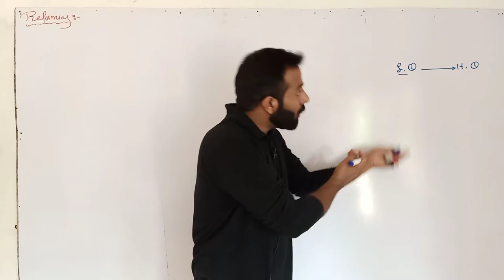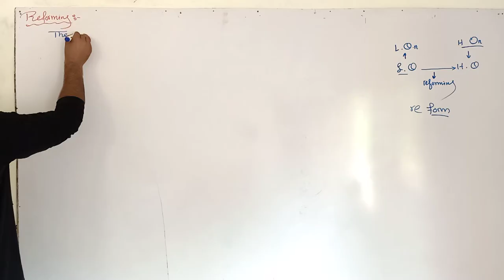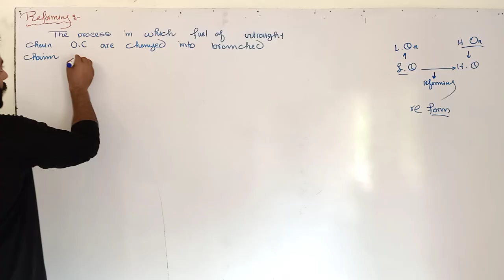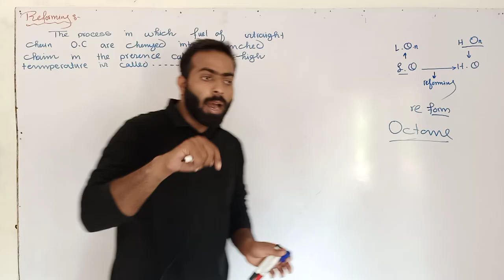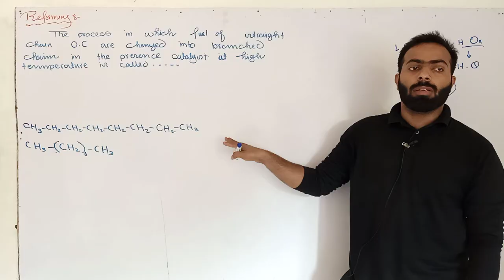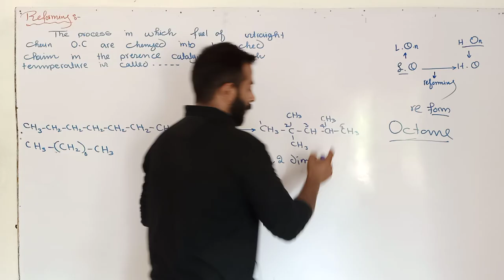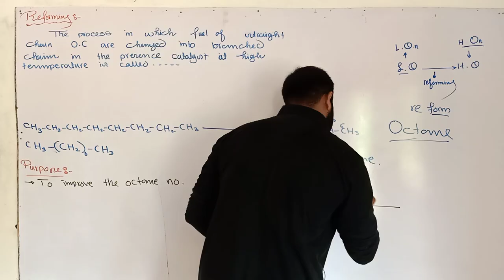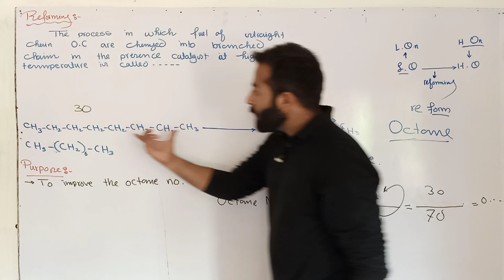L-8. Reforming of petroleum | ch#7 | organic chemistry | 12th Class chemistry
Dive into the fascinating process of "Reforming in Petroleum Refining" in this comprehensive 2nd Year Chemistry lecture by Professor Majid Ali, a gold medalist in chemistry. This lecture is part of Chapter 7, "Fundamental Concepts of Organic Chemistry" from the Punjab Textbook. Understand how the quality of gasoline is enhanced through reforming, making it a more efficient fuel for automobile engines.

Key Points Covered:

Explanation of why straight-chain hydrocarbons in gasoline cause engine knocking, reducing efficiency.
Understanding the concept of octane number and its importance in fuel quality.
Detailed overview of the reforming process, where straight-chain hydrocarbons are converted into branched-chain hydrocarbons:
The role of reforming in improving the octane number of gasoline.
The process involves heating hydrocarbons in the absence of oxygen and in the presence of a catalyst.
How isooctane (2,2,4-trimethyl pentane) is used as a standard for high-quality gasoline with an octane number of 100.
This lecture is essential for 12th class chemistry students, especially those preparing for Inter Part-2 exams. Gain a thorough understanding of the reforming process, which is pivotal in the petroleum industry for producing high-quality fuel.

👍 Like this video if you found the explanation clear and informative. 📢 Share this with your classmates to enhance their learning experience.